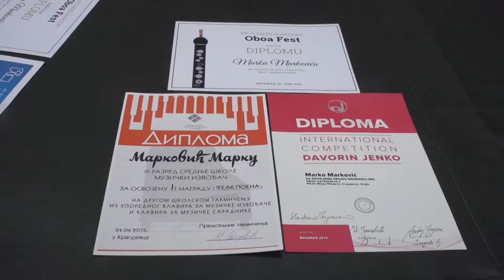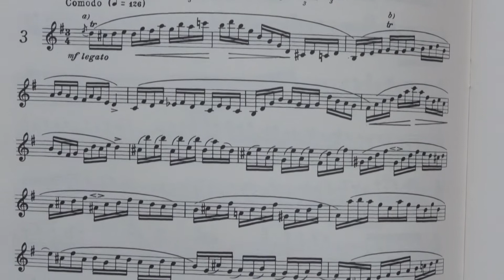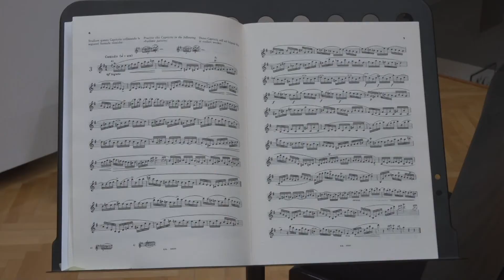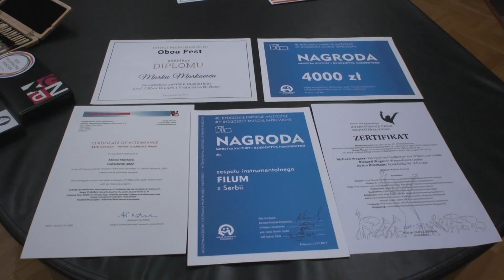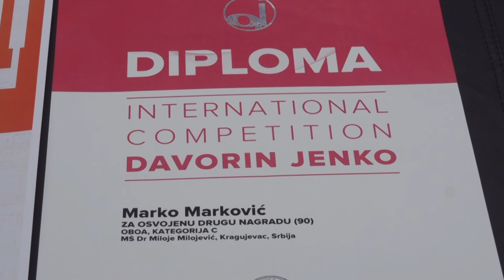Brainz Art - Marko Marković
Marko Marković je neprikosnoveni student master studija na Filološko-umetničkom fakultetu Univeziteta u Kragujevcu, istaknuti član Međunarodnog omladinskog orkestra, Nemačko-skandinavske omladinske filharmonije i Nove Minhenske filharmonije, vanserijski talenat za sviranje pokazao je na nastupima u Bidgošču i Bajrojtu,  nosilac specijalnog priznanja za najbolje izvedeno delo poljskog kompozitora koje dodeljuje Ministarstvo kulture i nacionalne baštine Republike Poljske i šampion festivala „Muzičke impresije“!